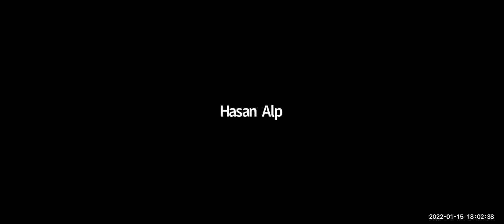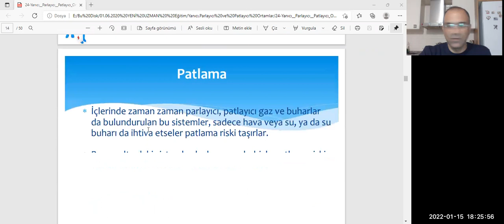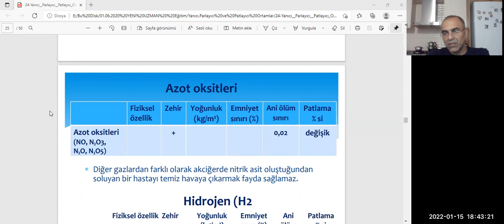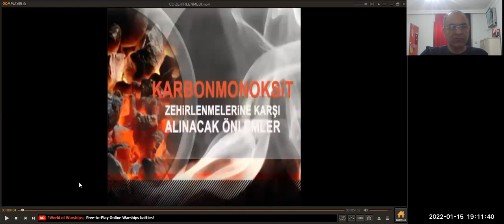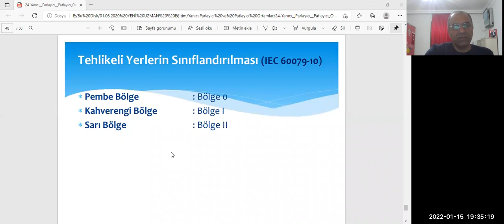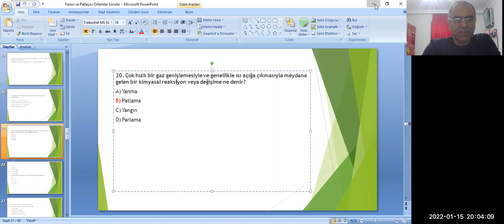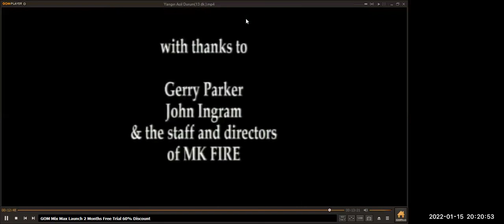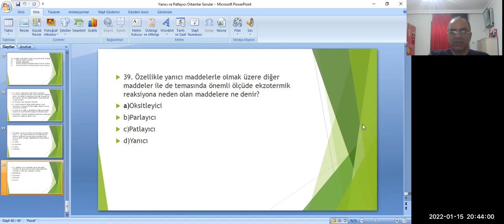EĞİTMEN : ERKİN NEJAT DEMİRTÜRK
DERSLER :
24 - Yanıcı, Parlayıcı Ve Patlayıcı Ortamlar
25 - Büyük Endüstriyel Kazalar